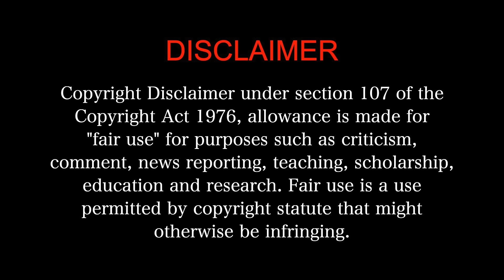ASURAN MOVIE REACTION 1/3! | Dhanush